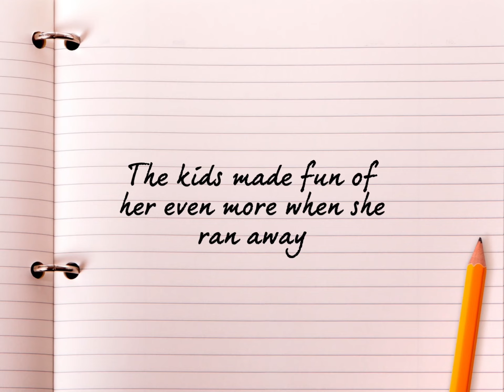The girl who loved writing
This was a made up story that I made. I hope 🤞 you like. I feel bad for her.